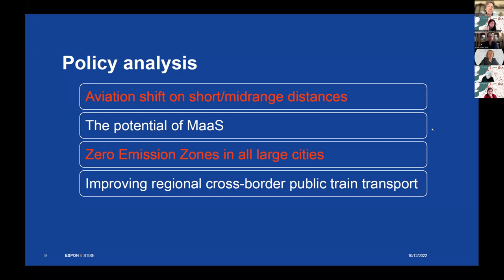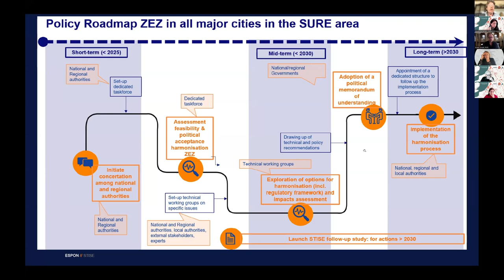Stise Roadmap - Luuk Boelens (University of Ghent)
This presentation is a part of Lunch Forum 2 - Accessible Delta.